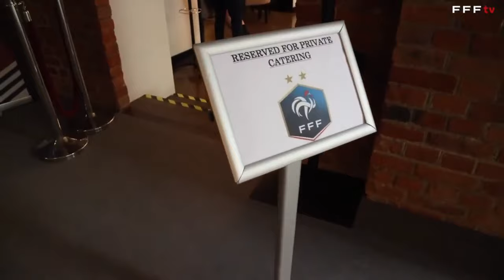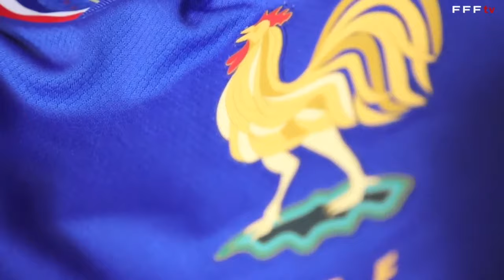FUTSAL | Francia - Brasil (Amistoso Internacional - 14 de Abril de 2024)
Soy Emanuel Santoro, entrenador argentino de Fútbol Sala. Te invito a visitar y recorrer mi canal!